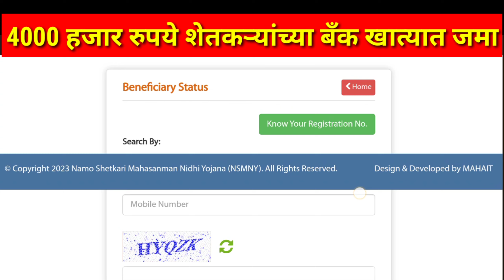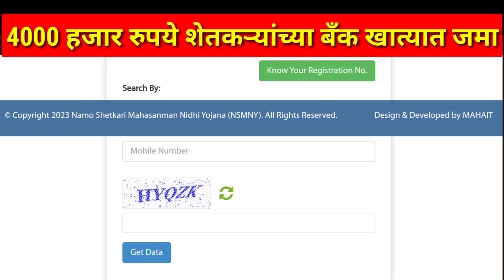उद्या शेतकऱ्यांच्या बँक खात्यात 11.30 वाजता 4000 रूपये जमा | शेतकऱ्यांसाठी खुशखबर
7/12 ऑनलाईन कसा काढावा 2023 | 8 अ उतारा कसा काढायचा 2023 | 7/12 online download maharashtra 2023👇

उद्या पीएम किसान चा हप्ता जमा न्युज
4000 हजार रुपये बँक खात्यात पैसे जमा न्युज live
चार हजार रुपये शेतकऱ्यांच्या बँक खात्यात जमा
उद्या शेतकऱ्यांच्या बँक खात्यात 4 हजार रुपये जमा
पी एम किसान चा 15 हप्ता जमा ब्रेकिंग न्युज
नमो शेतकरी महासन्मान निधी योजना दुसरा हप्ता
नमो शेतकरी महासन्मान निधी योजनेचा दुसरा हप्ता
पी एम किसान चा उद्या साडेअकरा वाजता हप्ता जमा
pm kisan
4000 हजार रुपये शेतकऱ्यांच्या खात्यात जमा
शेतकऱ्यांच्या बँक खात्यात पैसे जमा
News